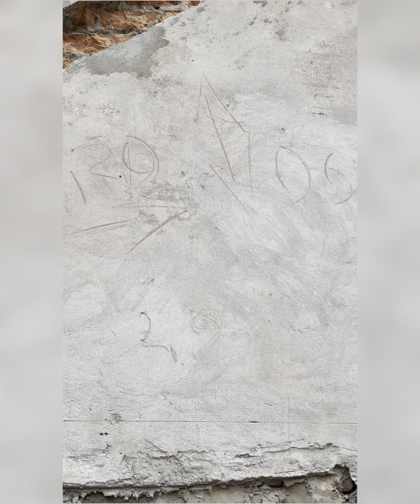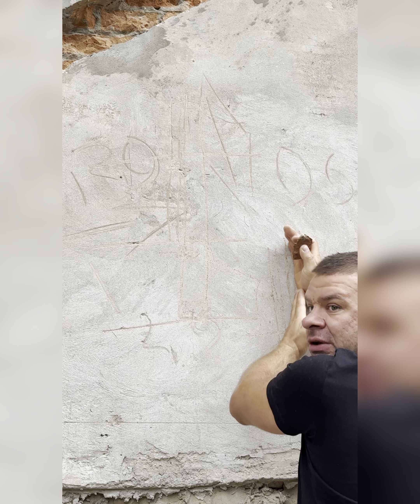Будуємо димохід разом з вент каналами .